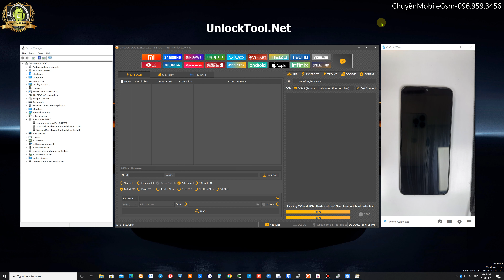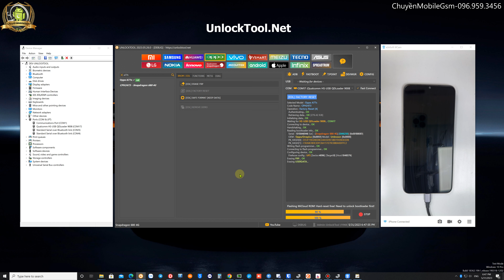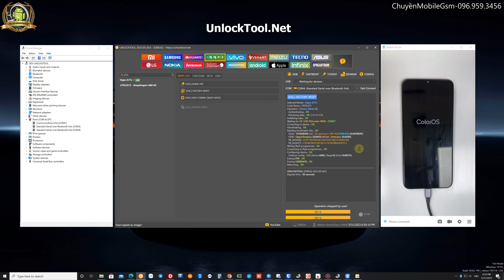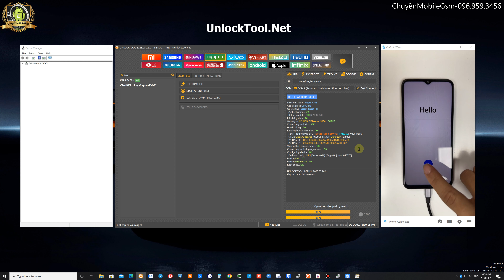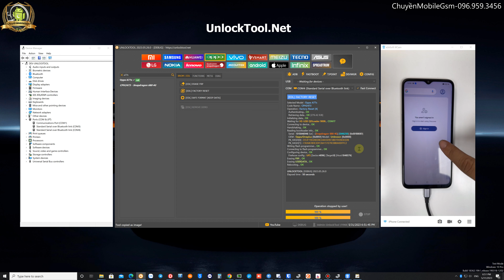Oppo A77s CPH2473 One Click Factory Reset Remove Password + Erase Frp Done By UnlockTool 31.5.2023